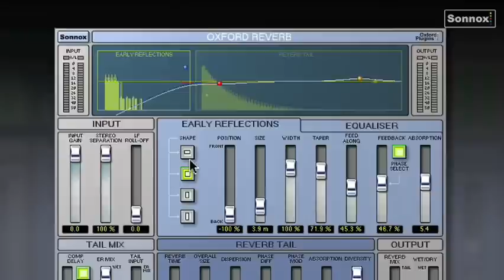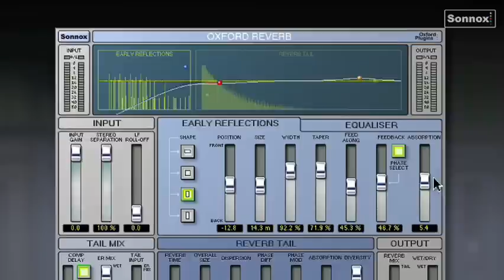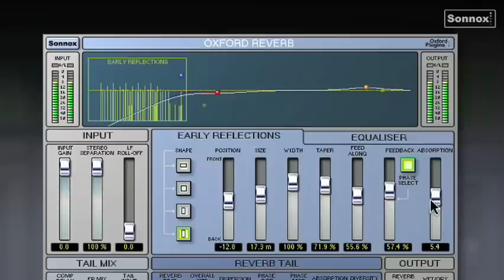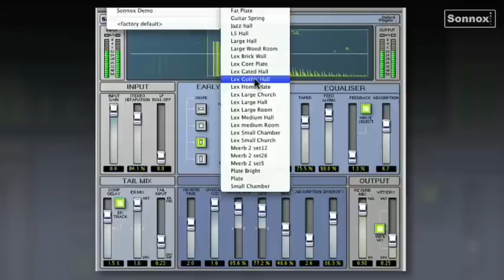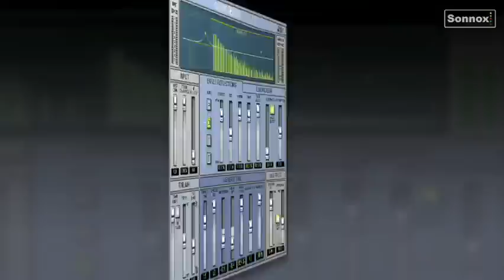Sonnox Oxford Reverb (Italian).mov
Oxford Reverb Tutorial(Italian)